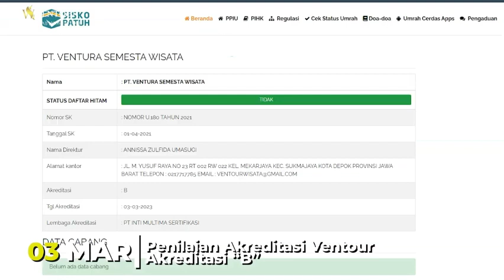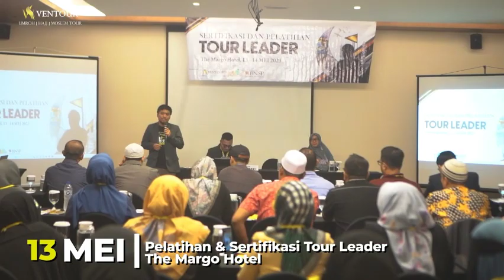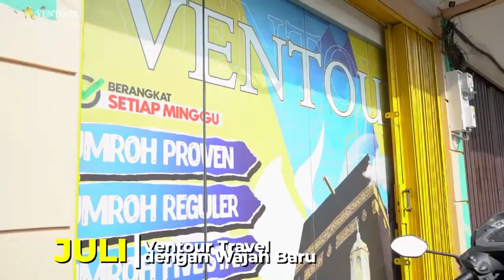WA:081999703500 ventourkediri mekah MakkahMadinah kabah kakbah madinah umroh2024 baitullah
PT Ventura Semesta Wisata adalah badan perjalanan wisata yang mengedepankan pelayanan yang terbaik, fasilitas yang sangat baik dan program-program yang berkualitas sehingga perjalanan Anda lebih bermakna.

Sesuai dengan tagline kami “ Pergi Umrah Tanpa menunggu Lama”, Ventour menjaga amanah untuk membantu umat muslim seluruh indonesia agar dapat menjalankan ibadah dengan baik dan lancar.

untuk informasi lebih lanjut langsung kontak :
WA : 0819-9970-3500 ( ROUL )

umroh,
ventour,
ventour umroh,
ventour travel,
umroh murah,
umroh ramadhan,
travel umroh,
ventour travel surabaya,
ventour travel kediri,
ventour travel tulungagung,
travel haji,
ventour travel jombang,
ventour travel blitar,
ventour travel nganjuk,
ventour umroh kediri,
ventour umroh blitar,
ventour umroh tulungagung,
ventour travel madiun,
ventour travel pare kediri,
ventour umroh surabaya,
umroh romadhon,
travel umroh murah,
travel umroh terbaik,